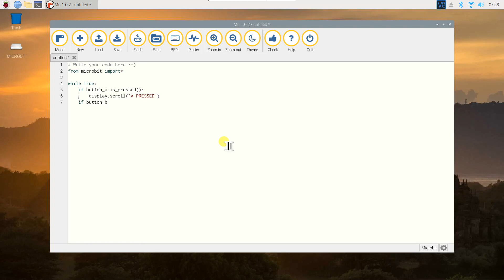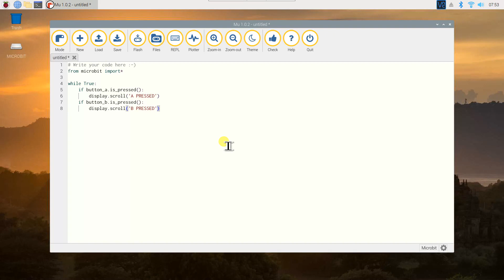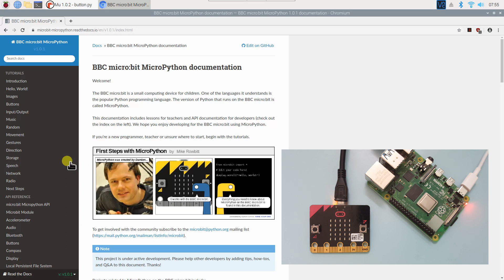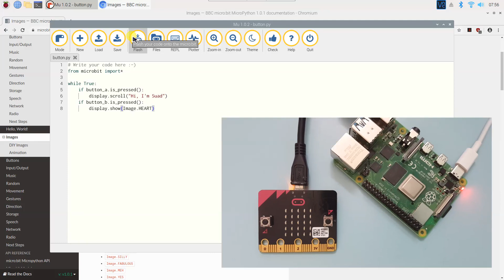Program micro:bit With Python Using Raspberry Pi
I just knew that I can program the micro:bit using MicroPython on Raspberry Pi. In this video, I did basic programming using the MicroPython and it took just 2 seconds to upload the code into the micro:bit😱😱.

🎬Watch this video to know more on how to Program micro:bit With Python Using Raspberry Pi.

⌨️Software :
1️⃣ MicroPython